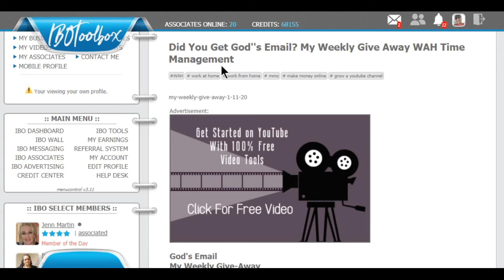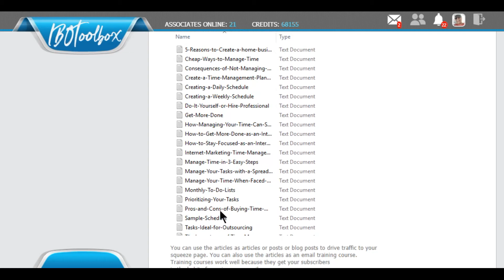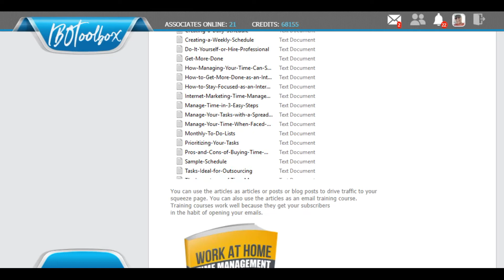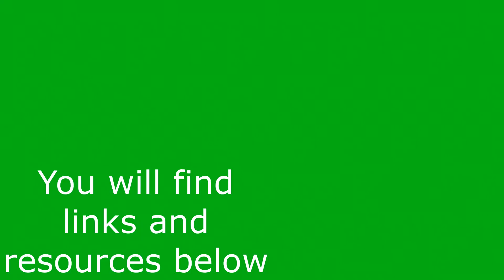Work At Home Time management ~ My Weekly Give Away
Each week I give away a totally free Internet Marketing gift.  This week's gift is an ebook with resell rights and much more.  The ebook title is 'Work At Home Tme Management'.  You will discover that the ebook is really a path to work at home success.  In addition to great content, you will also get 27 articles and a squeeze page.  You can use the ebook as an incentive or give away or a bonus and you can also use it for resale and keep all the profits.  The articles can help you to drive free traffic or can be the basis of an email training course.